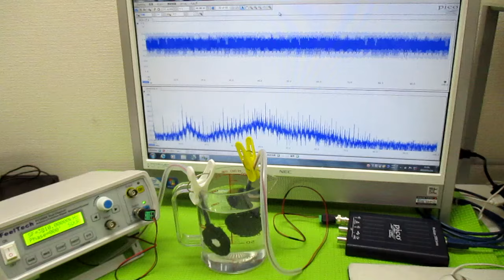オリジナル超音波実験 ultrasonic-labo